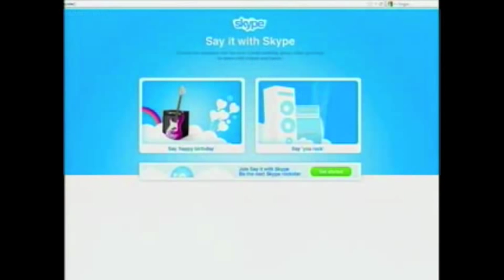MTV2 Matt Pinfield on Rose Hollywood Report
"Mr. Hollywood" Shannon Rose talks with MTV2's "The Rock and Roll Encyclopedia" Matt Finfield about the music industry and how technology has transformed this field of art.

Matt Pinfield is at the forefront of rock music authorities today. Always considered a flavor-maker by music industry heavyweights and rock stars alike, Matt is recognized as "The Rock and Roll Encyclopedia." Matt started as a radio DJ at New Jersey's commercial rock station WHTG. He soon moved to television as a host on MTV shows. Shortly thereafter, Matt's musical taste and uncanny knowledge helped him acquire the title Director of Music Programming for the network. He was host of dozens of popular music shows such as, MTV's "120 Minutes," VH1's "Top 20 Countdown," HDnet's "Soundoff With Matt Pinfield," "Mattrock," "Pinfield Suite," "Pinfield Presents," "Rocks Off," "Say What," "MTV Live," and more than 100 MTV specials.

Matt later became VP of A&R and Artist Development at Columbia Records, where he developed Coheed & Cambria and Crossfade, whose records were certified Gold and Platinum respectively. He made his return to radio in 2008 as the morning drive DJ on New York station WRXP's Rock Show. In 2011 Matt made his return to MTV as host on "120 Minutes," where he remains one of the most highly regarded personalities in the music and entertainment industry.
Matt discusses with "Mr. Hollywood" Shannon Rose how technology has transformed the world of music from music videos to MP3 downloads.  How technology has made opportunities for musicians more abundant than before and how social networks have been a positive platform to expose musical talent.  He also touches on "American Idol" and "The Voice" and how that's launched the careers of many top artists America loves.